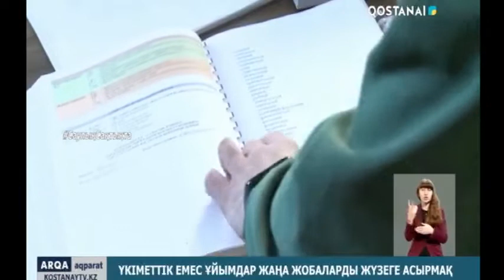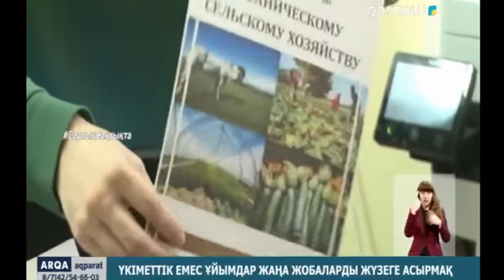ҮКІМЕТТІК ЕМЕС ҰЙЫМДАР ЖАҢА ЖОБАЛАРДЫ ЖҮЗЕГЕ АСЫРМАҚ